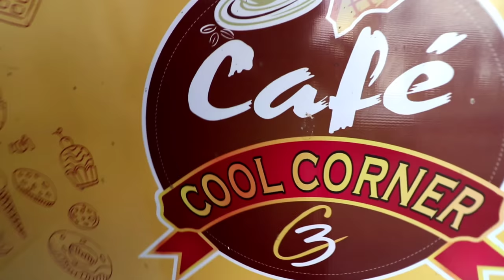ANKO VLOGS - DEEPAWALI SPECIAL!!!!